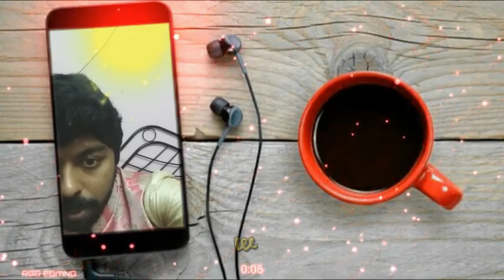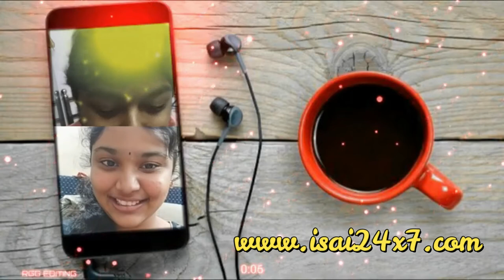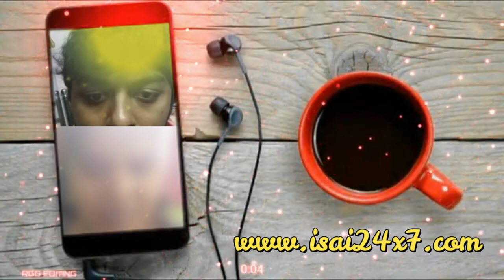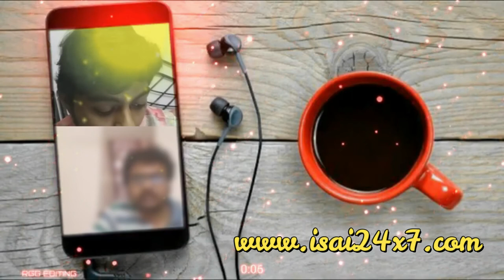Great Indian Music Quiz Part 6 | Great Indian Muisc Festival